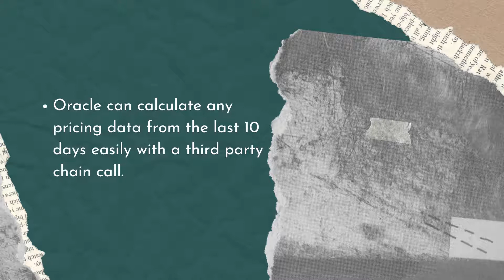FUNCTIONS OF KEPLERSWAP ORACLE